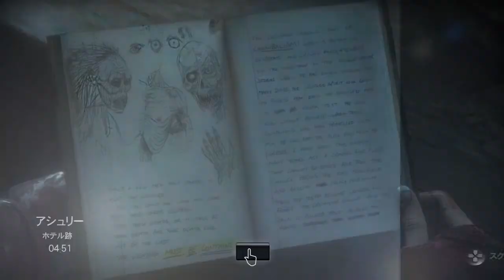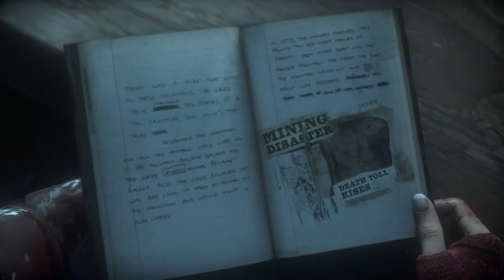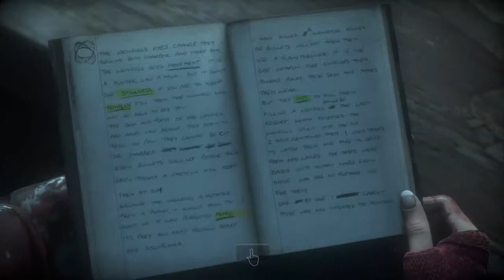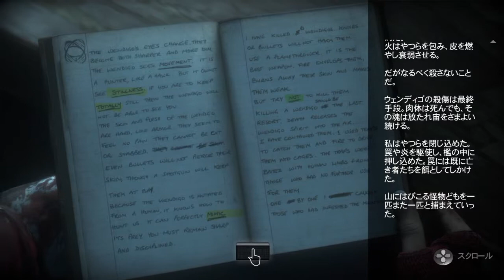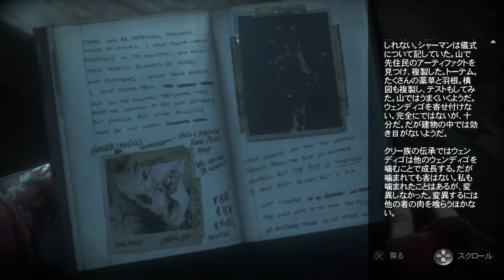【バタフライ】Until Dawn™-惨劇の山荘-part 8【エフェクト】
アンティルドーン-惨劇の山荘-実況part 8です。
急速にSF色が強くなり、今までのホラーとは違うベクトルのホラーになります。
最初から順を追ってストーリーを見ること推奨です。